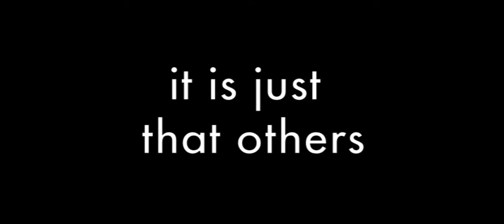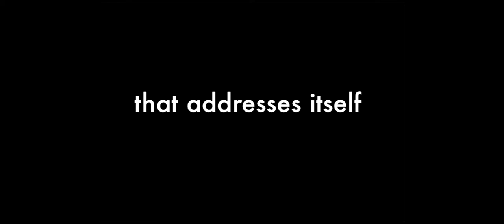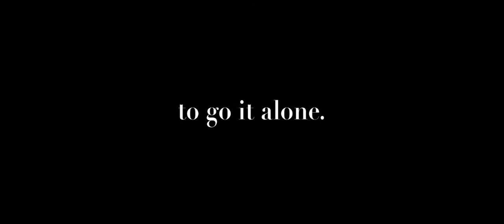Quotesworth - Arts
A sampling of quotes about the Arts.